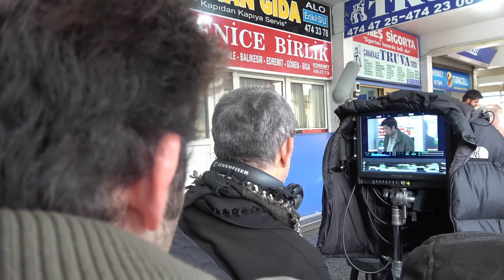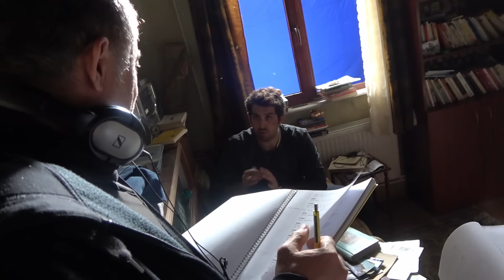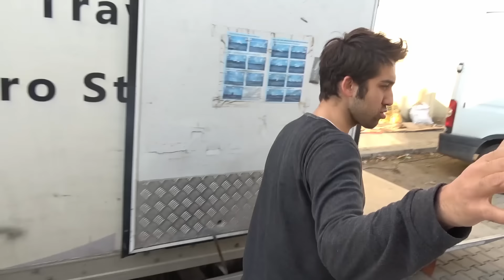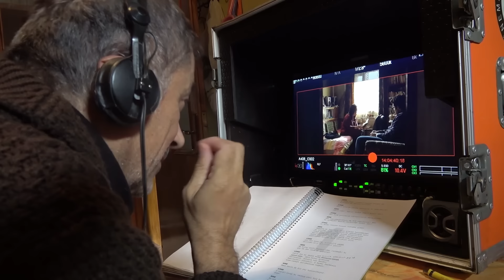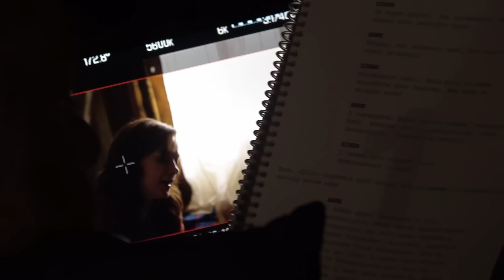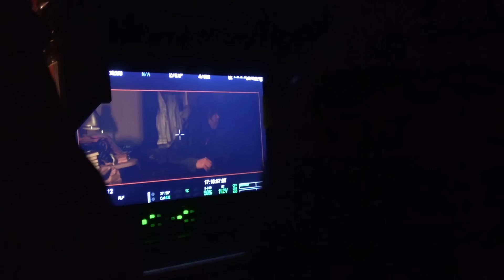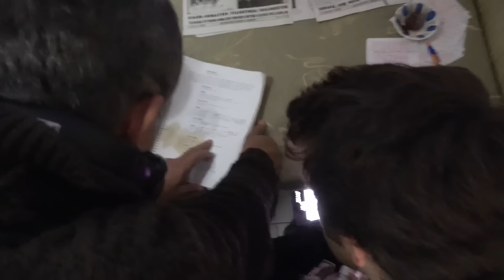Ahlat'ın Yolculuğu - Ahlat Ağacı filmi Kamera Arkası Belgeseli (Bölüm 2/3)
-- "Ahlat'ın Yolculuğu" adlı Ahlat Ağacı çekim belgeseli toplamda 6.5 saat uzunluğunda. Burada bu belgeselin tamamını 3 bölüm halinde İngilizce altyazı seçeneğiyle sunuyoruz.